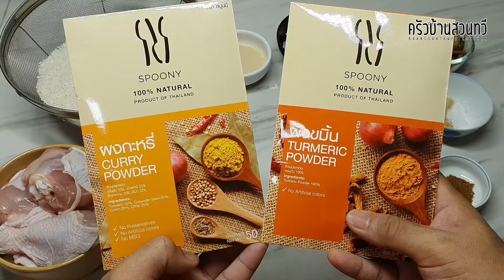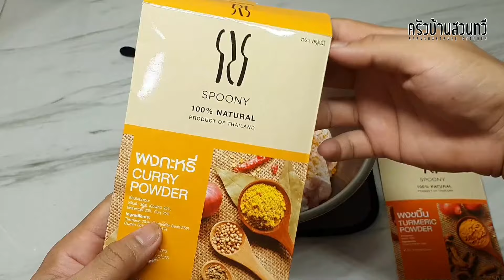ข้าวหมกไก่ ด้วยหม้อหุงข้าวแบบบ้าน ๆ พร้อมสูตรน้ำจิ้มรสเด็ด พร้อมเทคนิคทำให้น้ำจิ้มสีเขียวสวย อร่อย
ข้าวหมกไก่ ด้วยหม้อหุงข้าวแบบบ้าน ๆ พร้อมสูตรน้ำจิ้มรสเด็ด พร้อมเทคนิคทำให้น้ำจิ้มสีเขียวสวย อร่อย | Chicken Biryani recipe

ถ้าชอบอย่าลืมกด Subscribe และกดกระดิ่ง เพื่อไม่พลาดคลิปออกใหม่ด้วยนะครับ ผมจะได้มีกำลังใจทำคลิปต่อไปครับ

Spoonny เครื่องเทศคุณภาพดี

ส่วนประกอบข้าวหมกไก่

ข้าวหอมมะลิ 3 1/2 ถ้วย
สะโพกไก่ 1 กิโลกรัม
ผงกะหรี่ 1 ช้อนโต๊ะ
ผงขมิ้น 1 ช้อนโต๊ะ
นมข้นจืด 4 ช้อนโต๊ะ
หอมแดงซอย 2 ช้อนโต๊ะ
โยเกิร์ต รสธรรมชาติ 3 ช้อนโต๊ะ
เนยจืดละลาย 2 ช้อนโต๊ะ
ลูกผักชี ยี่หร่า ป่น 1 ช้อนชา
ใบกระวาน 4-5 ใบ
อบเชย 1-2 แท่ง
โป๊ยกั้ก 2-3 ดอก

ส่วนประกอบน้ำจิ้มข้าวหมกไก่

พริกเขียวเม็ดใหญ่ 8-10 เม็ด
พริกขี้หนูเขียว (ใส่ตามชอบ)
ผักชี 2 ต้น

Chicken Biryani ingredients

3 1/2 cups jasmine rice
1 kg of chicken thighs
1 tablespoon curry powder
1 tablespoon turmeric powder
4 tablespoons unsweetened condensed milk
2 tablespoons sliced ​​shallot
3 tablespoons natural flavored yogurt
2 tablespoons unsalted butter, melted
1 teaspoon pepper
1 teaspoon seasoning powder
1 tablespoon sugar
1 tablespoon of salt
1 teaspoon cumin seeds powder, coriander seed powder
4-5 bay leaves
1-2 sticks of cinnamon
2-3 star anise

Chicken Biryani Sauce Ingredient

30-50 grams peppermint leaves
8-10 large green peppers
Green chilli (add as you like)
2 coriander
20 tablespoons vinegar
15 tablespoons sugar
1 teaspoon salt